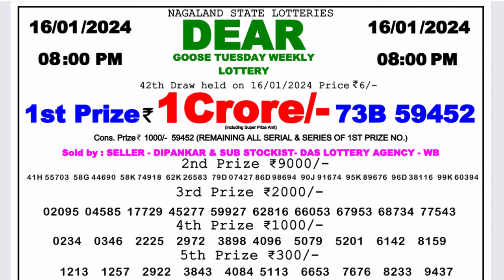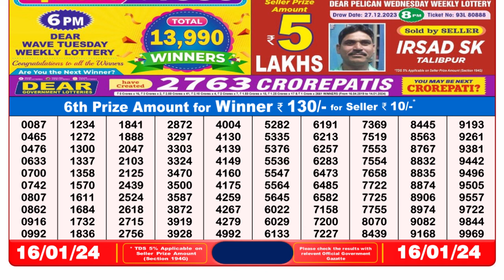🔴Dear Lottery Sambad Live 8pm today 16.01.24 Nagaland State Lottery Result